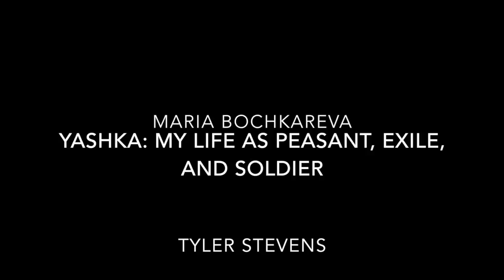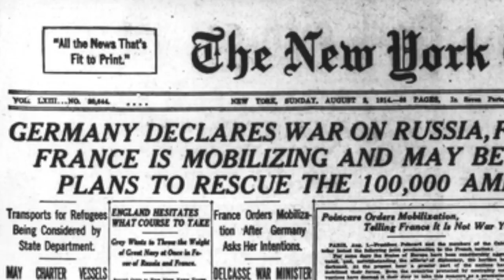Maria Bochkareva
This video is about Maria Botchkareva